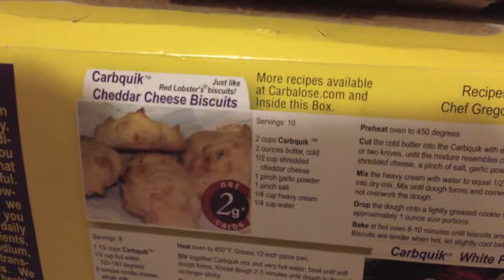Day 308 - Woozy Biscuits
Chuck gets a little light headed at the blood lab. Cheryl makes awesome amazing cheddar biscuits!